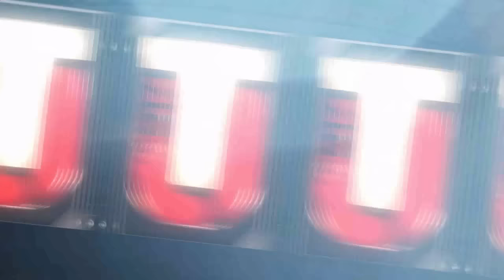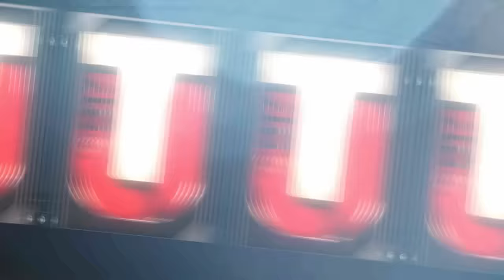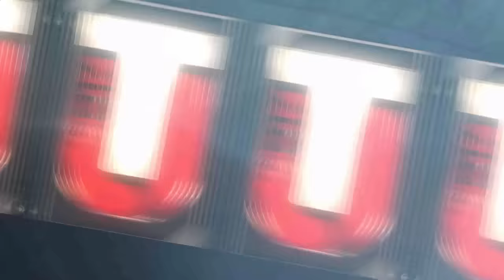97 OVERALL NFL HONORS CARD GIVEAWAY | 98 KHALIL MACK PACK OPENING | MUT 17